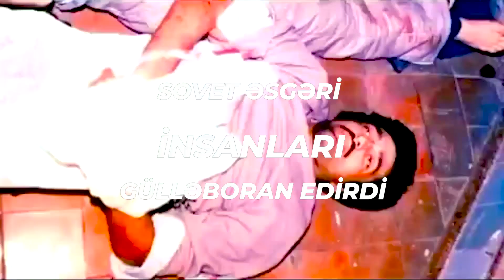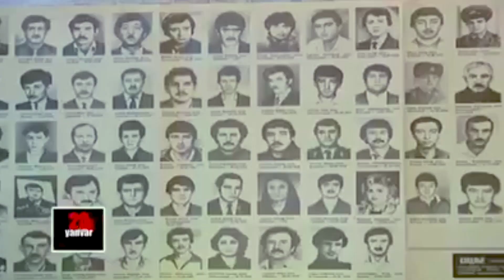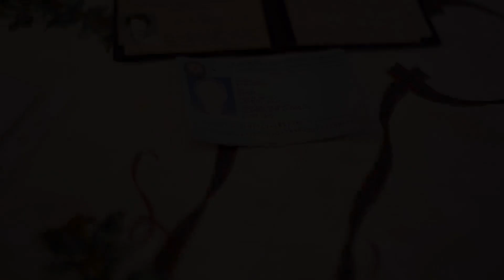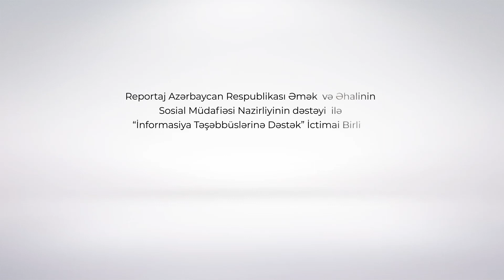Sovet əsgəri insanları gülləboran edirdi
“20 Yanvar” şahidi Yamin Qarəhmədov deyir ki, həmin gecə insanlar qəhrəmancasına rus tanklarının qarşısını kəsirdilər, Sovet əsgəri isə gözüdönmüş kimi insanları gülləboran edirdi.
20 Yanvar” tariximizi şanlı edənlərdən biri də Atakişiyev Rasim olub. Hazırda tarix yazan səbəbkarın səhhəti ilə bağlı problemləri olduğundan oğlu ilə həmsöhbət olduq.

20Yanvar 31 il keçdi... Unutmadıq... Unutmarıq!!!